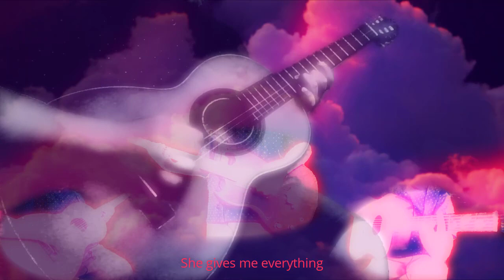And I Love Her, Beatles - Aesthetic Karaoke Cover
guitar, bass, drums rerecorded, I remade the video using the old materials.